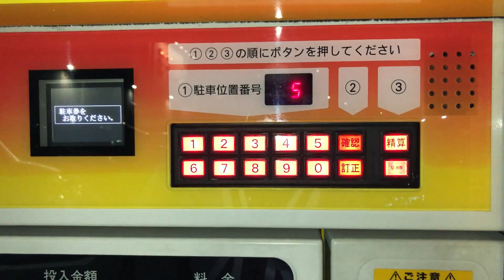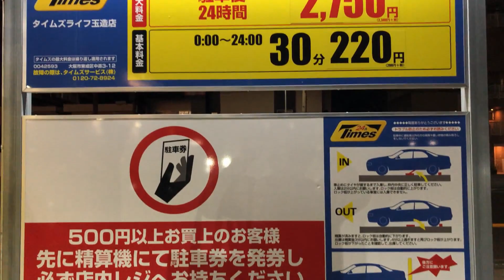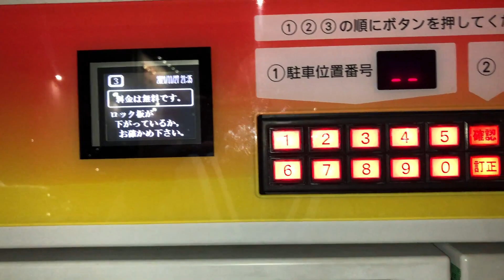【大阪市 東成区】ライフ玉造店 駐車場（精算機）駐車券発券 → 認証済駐車券 → 精算